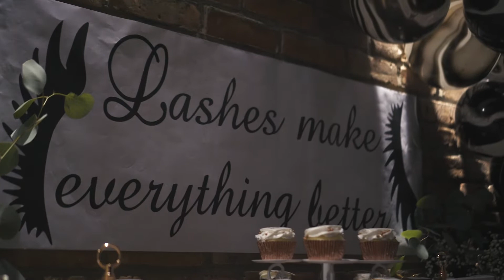Velvet Luxe Lash Co. Launch Party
Our site went live on July 19th so we decided to celebrate with a glamorous party in NYC.

for all your beauty needs.